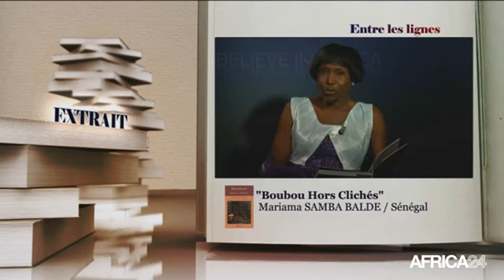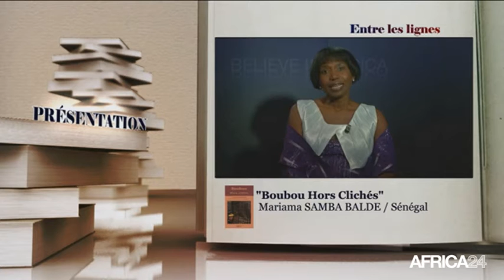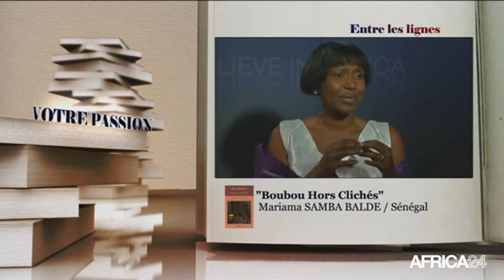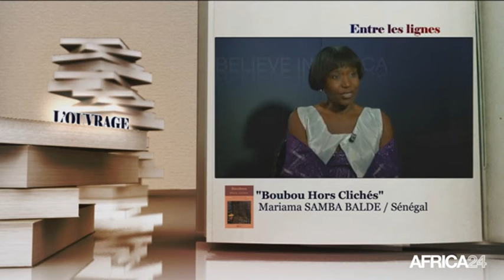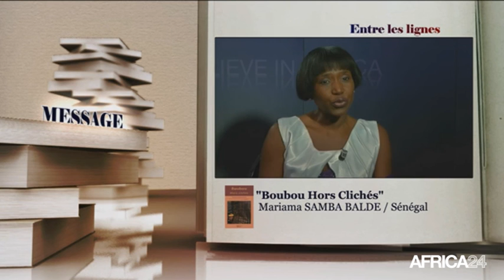ENTRE LES LIGNES - Sénégal: Mariama Samba Baldé, Auteure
Sénégal, L’auteure sénégalaise Mariama Samba Baldé nous présente son ouvrage intitulé “Boubou hors clichés” dans ce numéro d’ENTRE LES LIGNES. Ce recueil de textes et de photographies tient à effacer l’image stéréotypée que certaines occidentaux ont sur les tenues africaines. On y voit des hommes et des femmes, célèbres ou pas, poser avec ces vêtements.